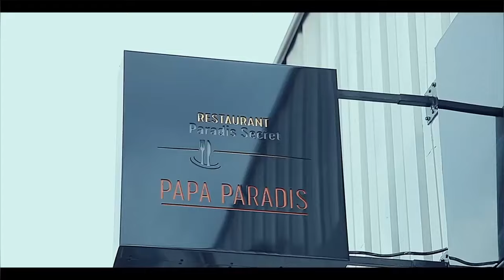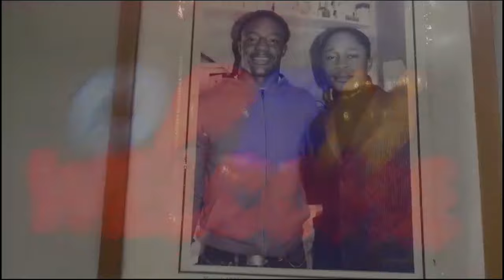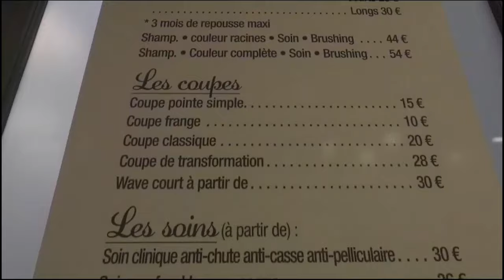FARA FARA HERITIER WATA Na FERRE GOLA Na BRAZZA Recadre Le CHRONIMAFINGA Pro FALLY MAFINGA EFUTI VIS